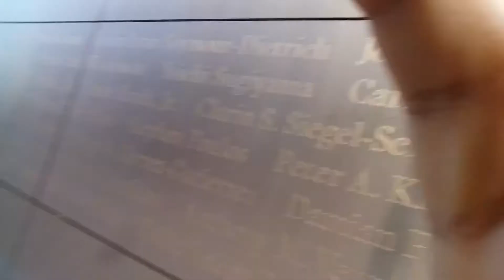NY skyline from NJ .